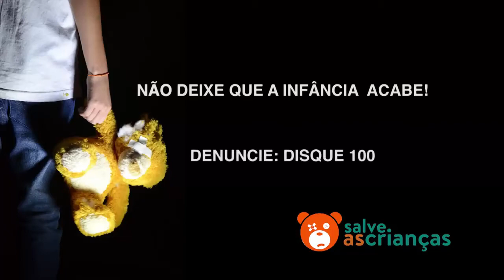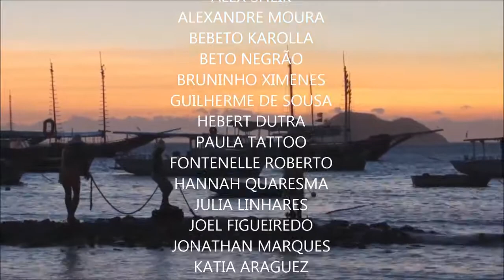Federal Kids em Búzios